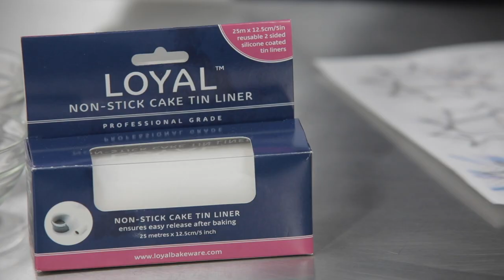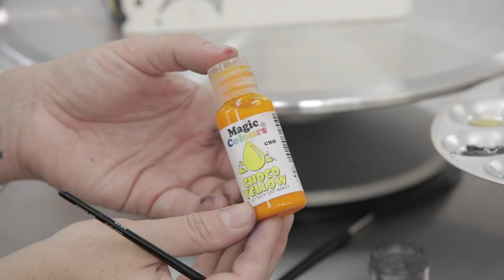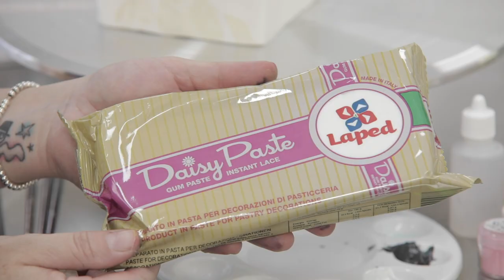LOYAL Bakeware Pop Art Cake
LOYAL Bakeware is proud to present Magic Colours! - a fantastic range of edible colours created for use with an airbrush, to paint directly onto your cake or mix into your edible creations.